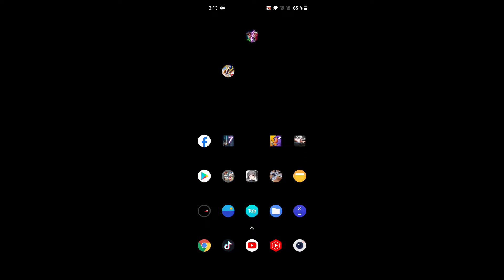Goose Goose Duck Android Gameplay [1080p/60fps]